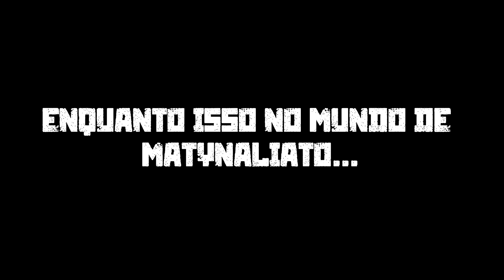A LENDA MATYNALIATO! Custom Zombies BO3 Octogonal Ascension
Jogando Octogonal com LENDA no Custom Zombies do Call of Duty Black Ops 3!

Espero que vocês tenham gostado deste vídeo, então quero pedir pra você deixar o seu like e se inscrever no canal, para ficar por dentro de todo o conteúdo novo do canal.

• Se quiser jogar comigo:
(PS4) - Fournier_BR
(Steam) - Fournier_BR
(PS3) - fournier23